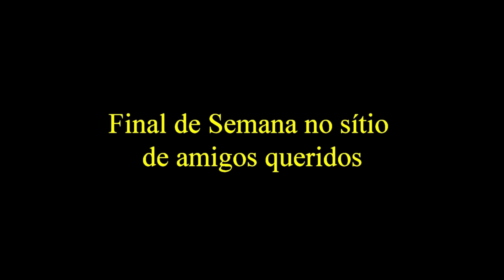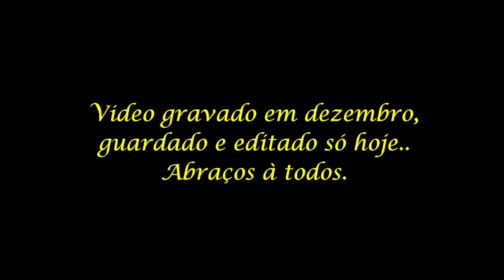Vida na roça - Revendo amigos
Fazia tempo que não víamos esses companheiros, até que finalmente  fomos almoçar com eles. E tem coisa melhor que isso? Só alegria.